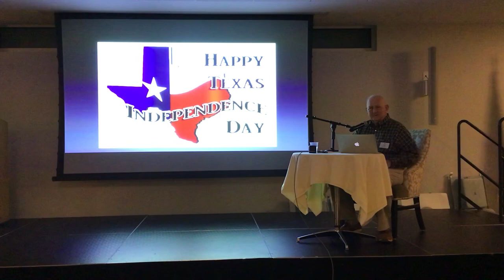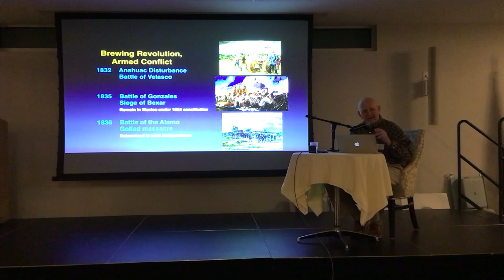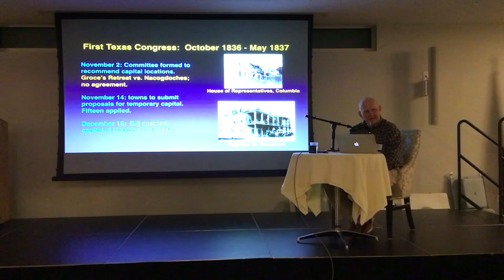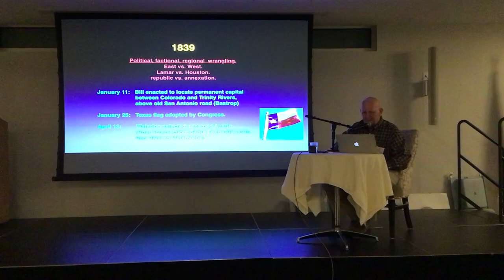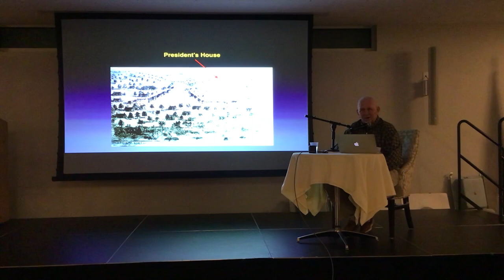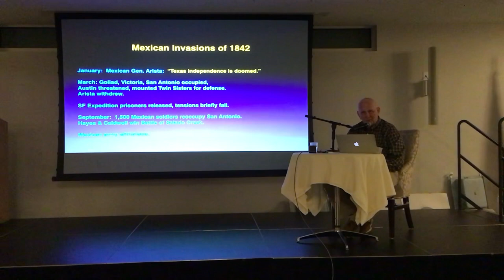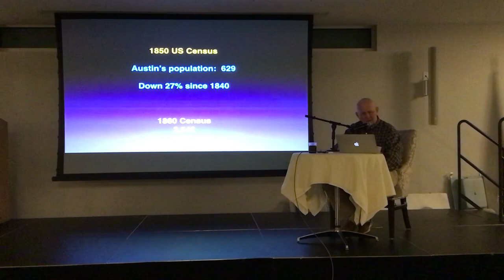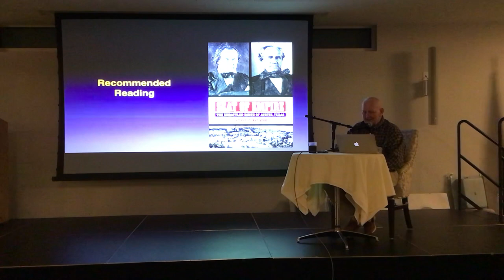FORGING AUSTIN: Birth of a New Capital for a New Republic — Presented by resident, Jim Woodrick